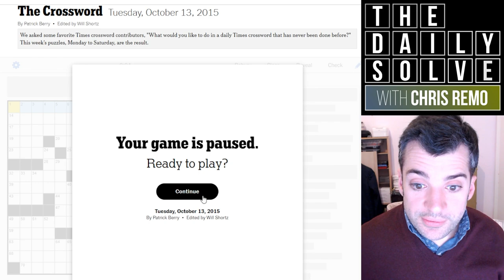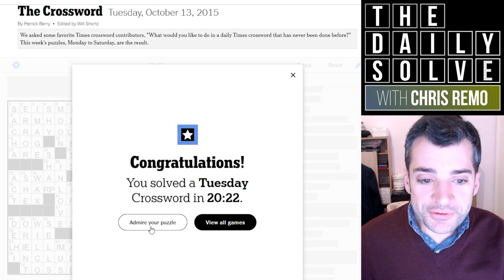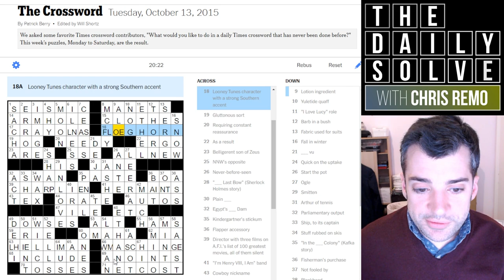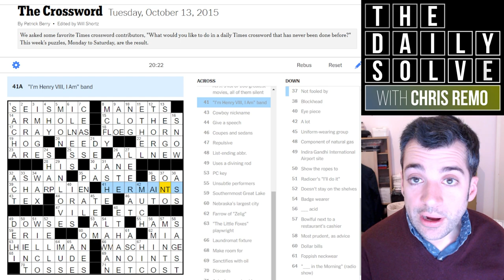"Never Before" #2: Double the Fun - 13 October 2015 New York Times Crossword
In lieu of today's daily crossword, here's the second puzzle from an interesting week back in October 2015! Constructors were given the prompt: "What would you like to do in a daily Times crossword that has never been done before?" Catch up on the previous "Never Before" puzzles

This is the New York Times crossword puzzle for Tuesday, 20 December 2022: